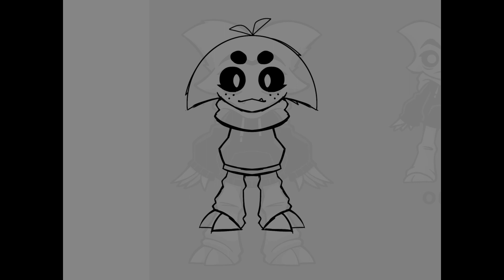Timelapse - New Sleeves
Song: Rhythm Jump Studio Rift - Pascal Michael Stiefel